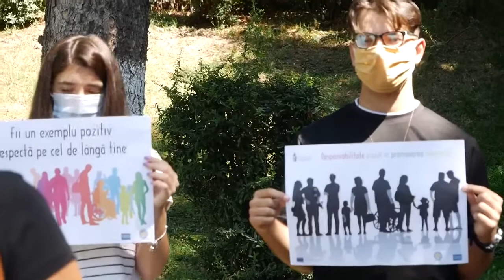SABA Respectă diversitatea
Project Objectives
1. To improve the professional capacity of each partner organization through European collaboration, acquiring new strategies and non-formal methods to stand against bullying, social exclusion and early school leaving with the means of 4 Short-term joint staff training events.
2. To raise awareness against bullying through 2 Bullying Makeover Events organized by each partner
3. To eliminate bullying behavior through Arts organizing 2 Arts Festivals "STAND AGAINST BULLYING THROUGH ARTS”, held in two consecutive years in each country
4. To strength the networking among partners developing a new learning e-tool – "STAND AGAINST BULLYING THROUGH ARTS”, a web TV channel as a true resource of international value, bringing together the best European practices against bullying and its consequences
The objectives have been achieved through:
* 4 Short-term joint staff training events during which the target groups of each partner learnt:
-How to use theater of the oppressed against bullying changing aggressive behaviors and attitudes of those who bully towards those who are bullied , against early school leaving and to stimulate social inclusion of students from vulnerable groups through arts
- How to create video products against bullying and its consequences – in terms of digital skills, linguistic competences and knowledge
- How to use flash mob & street painting, cartoons, stencil graffiti, fanzine, engraving in black and white with linoleum, mail art with messages against bullying
- How to use sport against bulling, how to use the therapy of recovery through cooking, bread and arts making, Reiki or Yoga workshops
* 2 Bullying Makeover Events using non-formal methods acquired during the 4 Short-term joint staff training events.
*Arts Festival/yearly using theater of the oppressed, music, dance